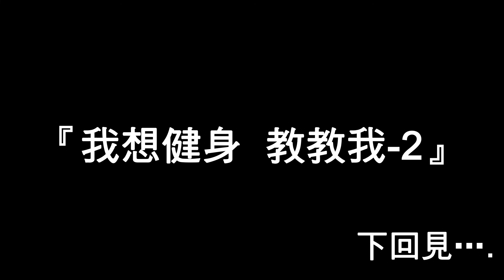我想健身教教我 -第二集